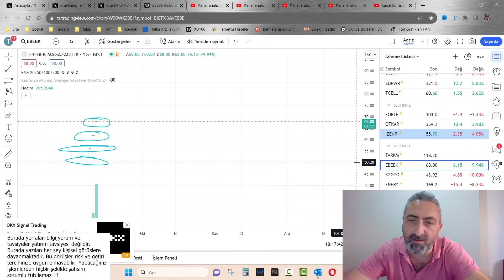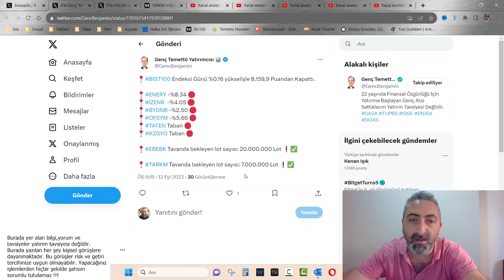Halka Arz Hisselerinde Kapanış Verileri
Halka arz hisselerinde bugün taban ve tavan serileri yine beklendiği gibi oldu. Bakalım halka arz furyasında katılımlar nasıl olacak.